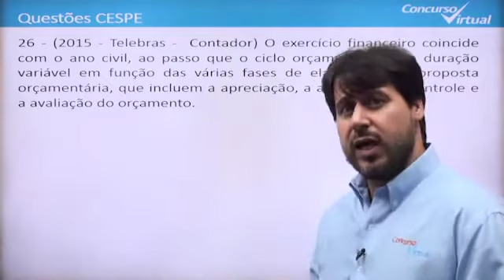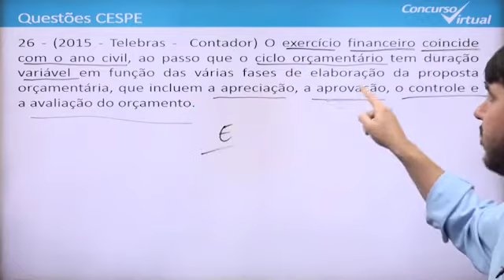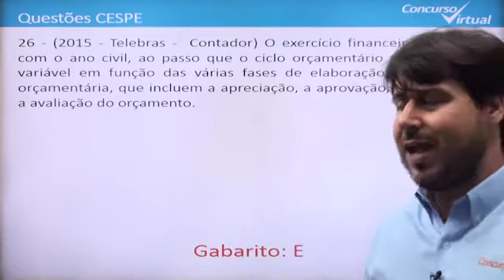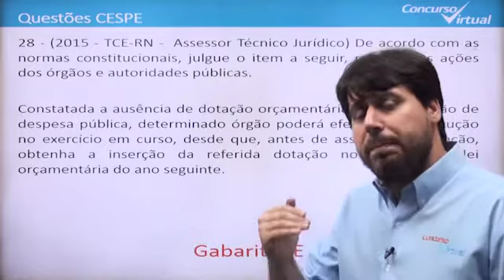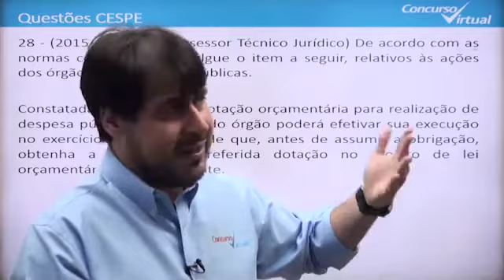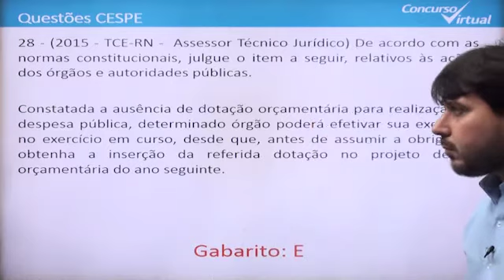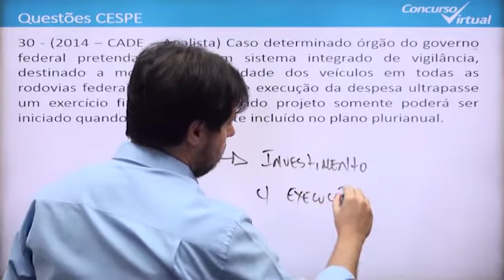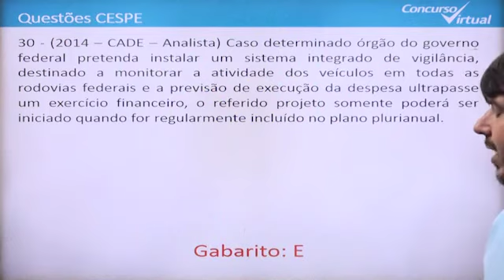Vídeo 01 - Aula 02 - AFO - Prof. Roberto Chapiro